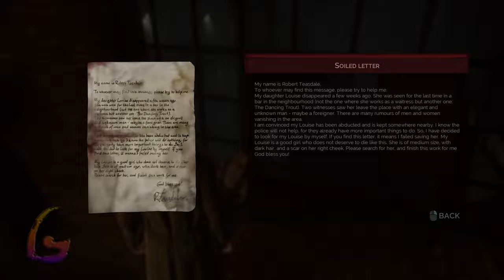VAMPYR [Family Portraits - Grand Guignol - Unnatural Selection] Gameplay Walkthrough [Full Game]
VAMPYR [Family Portraits - Grand Guignol - Unnatural Selection] Gameplay Walkthrough [Full Game] No Commentary [PC 1440p 60FPS]

Vampyr Gameplay Walkthrough [FULL GAME] No Commentary will include the full game story on PC. This Vampyr Gameplay Walkthrough Full Game No Commentary is 60fps and will be in either 1080p or 1440p and will include a Gameplay Walkthrough of the Full Game Movie or All Cutscenes Longplay edition of Vampyr which is No Commentary, most likely in a video after the ending of the game Gameplay Walkthrough.

Vampyr is an action role-playing video game published by Focus Home Interactive. It was released for Microsoft Windows, PlayStation 4, and Xbox One on 5 June 2018, and for Nintendo Switch on 29 October 2019.

00:00 - Family Portraits
07:00 - Elza Mullaney Boss Fight
10:00 - Priscilla McPhershon and Roger McPherson Boss Fight
13:00 - Grand Guignol
20:00 - Doris Fletcher Boss Fight
25:00 - Unnatural Selection
35:00 - Leon Augustin Boss Fight
45:00 - Fountain of Life